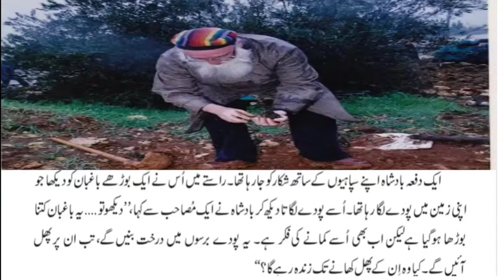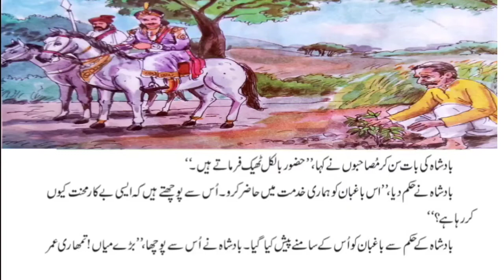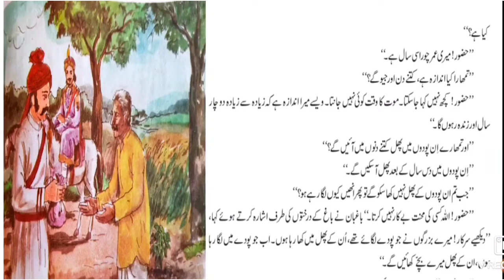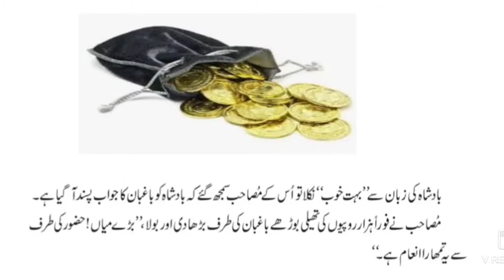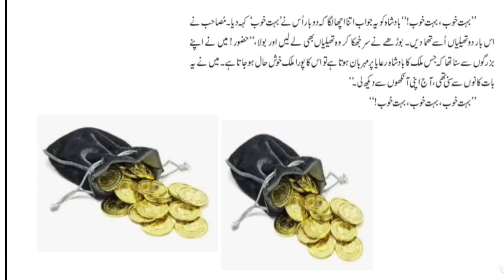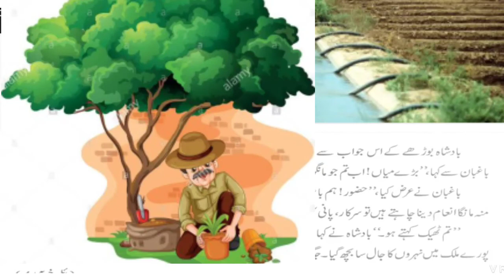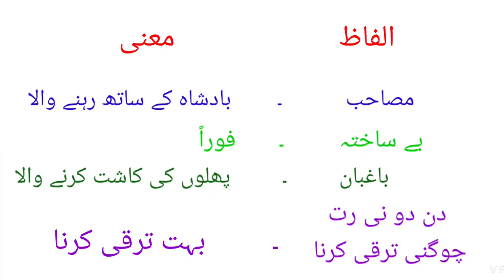بہت خوب جماعت چہارم|| اردو بال بھارتی جماعت چوتھی||Urdu std 4th Bahot khoob || Active learners point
بہت خوب
بہت خوب جماعت چہارم
اردو جماعت چہارم
Active learners point

اسسلامُ علیکم
اس وڈیو میں بہت خوب یہ  سبق پڑھایا گیا ہے۔ جو جاعت چہارم کے لئے ہیں۔سبق کواچھے سے  پڑھا گیا ہے تاکہ طلباء لطف اندوز ہو امید ہیں آپ کو یہ وڈیو بہت پسند آئیگی۔
ایسی ہی اچھی اچھی وڈیوزکے لئے ہمارے چینل کو Subscribe کر دیجئے Bell icon دبا دیجئے تاکہ آپ ہم سے جڑ سکے ۔اور وڈیو کو Like کرنے کے ساتھ زیادہ سے زیادہ Share کیجئے تاکہ سبھی کو اسکا فا ئدہ ہو۔اردو کے فروغ کے لئے آپ ہمارے ساتھ ضرور جڑیں
۔Comment box میں اپنا feedback  دیجئے آپکو ہماری وڈیو کیسی لگی اور اگر آپ ہماری وڈیوز میں کچھ اصلاح چاہتے ہیں تو وہ بھی بتائیں۔اس کے علاوہ آپ کس قسم کی وڈیو چاہتے ہیں آپ کو اردو سے متعلق کونسا مواد چاہئیے وہ بھی Comment box میں Comment کرکے ضرور بتائیں۔
تو چلئيے آپ اور ہم مل کر اردو زباں کو فروغ  دیں گے ۔

Urdu educational video
Urdu video
Urdu educational channel
 Urdu channel
 active learners point Urdu